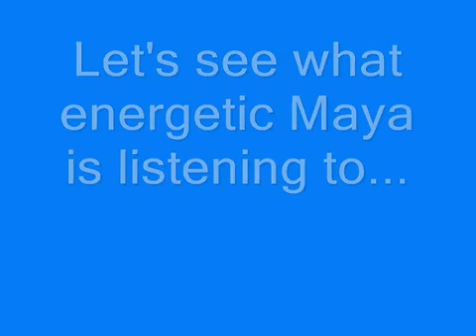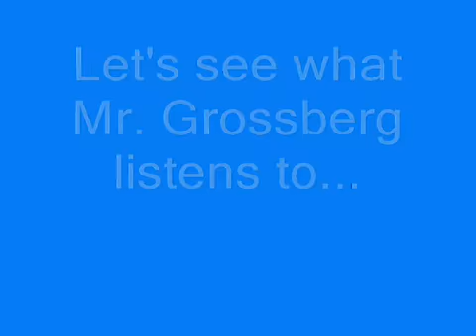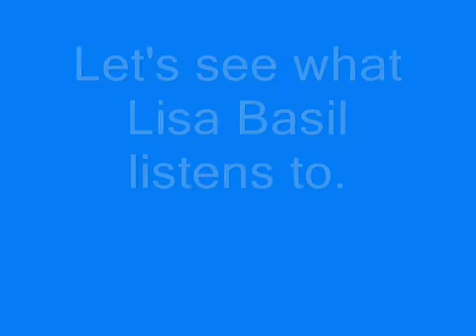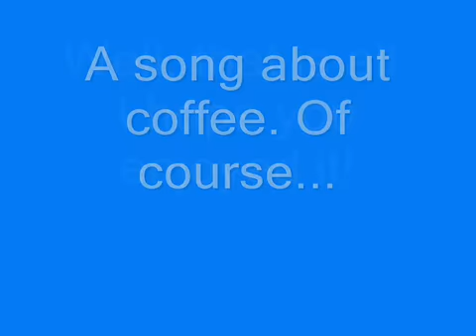Phoenix Wright Ipods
This video is pretty much assuming what Phoenix Wright characters would listen to on their ipods (assuming that they have an ipod). All of the pictures were made by me. Okay? Good.

Underground - The World Ends With You
You're the Best Around - Joe Esposito
Cold - Crossfade
Sora Iro Days - Tengen Toppa Gurren Lagann
Barbie Girl - Aqua
Everytime We Touch - Cascada
Price is Right Theme - Price is Right
All Your Base Are Belong To Us - Zero Wing
I'm Fat - Weird Al
Harder, Better, Faster, Stronger - Daft Punk
You're Pitiful - Weird Al
Living in the Sunshine, Loving in the Moonlight - Tiny Tim
Answers - Vigilante
Heut' Ist Mein Tag - Blümchen
The World is Mine - David Guetta
Mr. Torture - Helloween
Through the Fire and Flames (piano version) - Kinichie
Duncan Hills Coffee Jingle - Dethklok